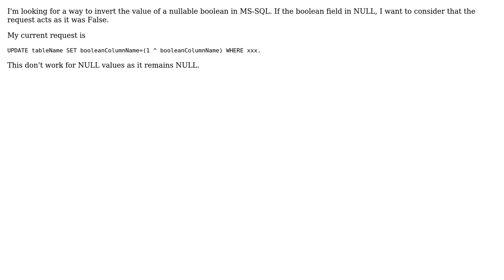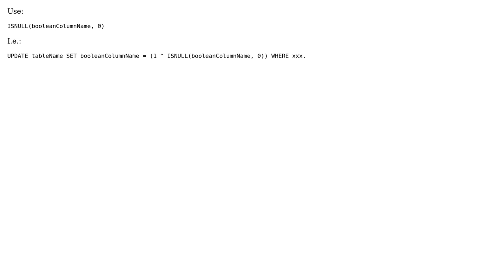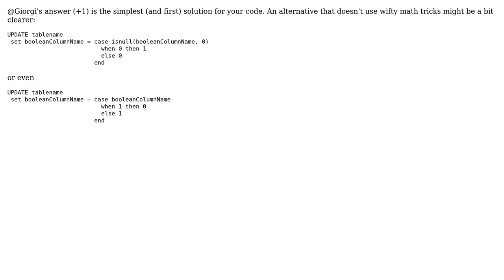How can I invert a nullable boolean using SQL? (4 Solutions!!)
How can I invert a nullable boolean using SQL?

With thanks & praise to God, and with thanks to the many people who have made this project possible! | Content (except music & images) licensed under CC BY-SA | Music | Images & others | With thanks to user Roman Pekar user Rabskatran user Philip Kelley user Giorgi Nakeuri user ewahner and the Stack Exchange Network Trademarks are property of their respective owners. You are responsible for your own actions.